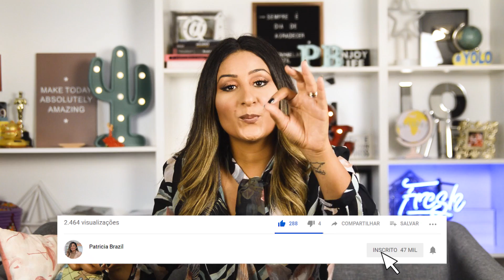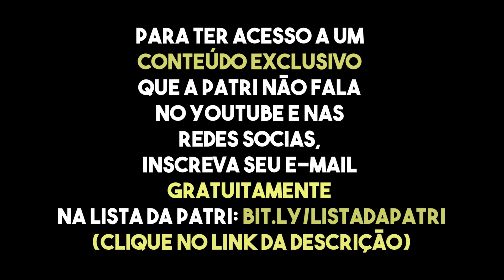COMO SABER A HORA DE MUDAR O MEU NEGÓCIO? E COMO LIDAR COM O MERCADO SATURADO?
Chegou mais um PatriMeAjuda! Será que a dúvida que você me enviou no Instagram veio parar por aqui? Fica de olho e compartilha com as amigas empreendedoras, pois tem dicas preciosas nesse vídeo!

Se ficou com vontade de saber mais informações sobre meus cursos, mentorias, palestras... Me manda um email! que eu e a equipe Ela Sonha Ela Faz iremos entrar em contato com você!

Use a Hashtag elasonhaelafaz nas suas postagens que eu vou acompanhar como você aplica minhas dicas de empreendedorismo no dia a dia do seu negócio ;)

Quer aprender mais sobre como empreender? Minhas Playlists para você!